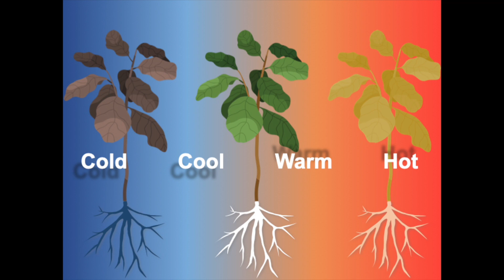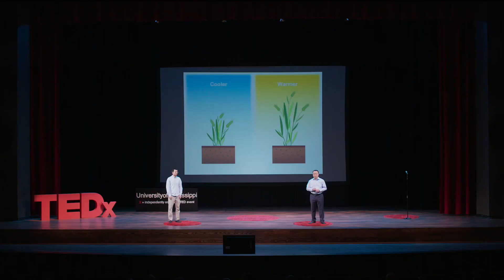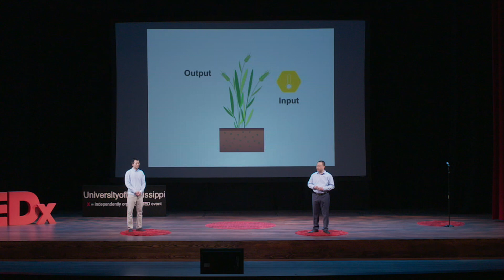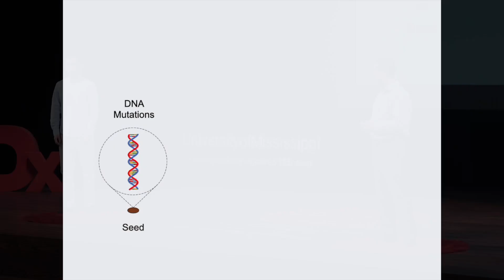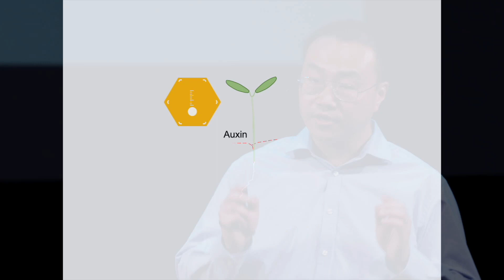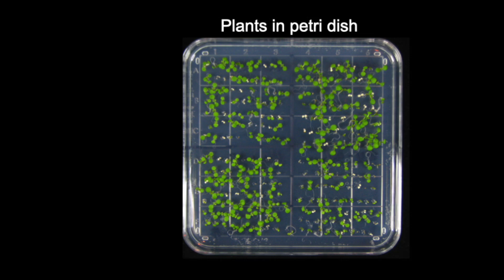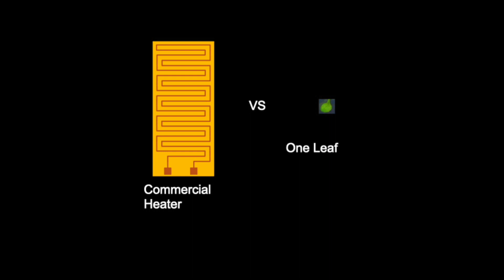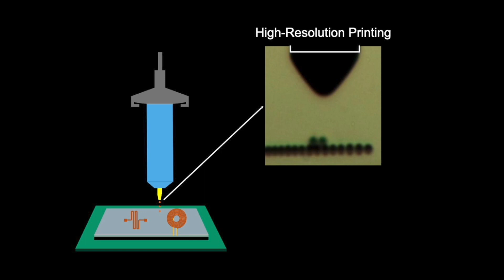Why Do We Set Fever in Plants? | Yongjian Qiu and Yiwei Han | TEDxUniversityofMississippi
What happens when a plant biologist and a mechanical engineer take an interest in each other’s research? Progress toward greater food security in the face of climate change. Dr. Qiu's research seeks to understand how plants internally communicate when responding to temperature changes. Dr. Han has created micro heaters for Qiu’s research, which can manipulate temperatures on tiny plant organs and inside tiny plant cells. Together they share their story of collaboration.  Yongjian Qiu and Yiwei Han are both assistant professors at the University of Mississippi. Qiu is the Principal Investigator at Qiu Laboratory, in the Department of Biology seeking to understand how crops will function in the face of global climate change. Research in his laboratory uses combined genetic, molecular, cellular, biochemical, and genomic approaches to determine how plants sense and respond to temperature changes. Yiwei Han is a mechanical engineer. He facilitates Qiu's research by designing, manufacturing, and implementing miniature and micro heaters to provide isolated heat to individual plant cells and organs. His micro heaters are being explored for use by researchers and practitioners in health and technology fields, as well. This talk was given at a TEDx event using the TED conference format but independently organized by a local community.